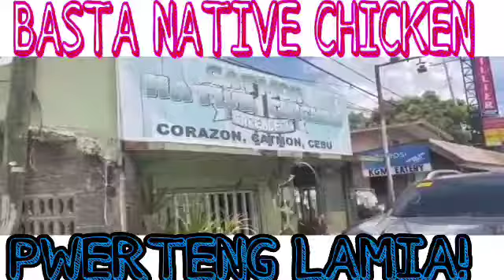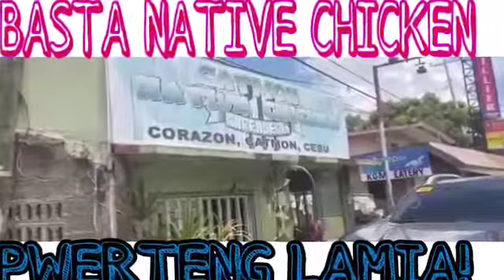THE BEST BISAYANG MANOK!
Native Chicken